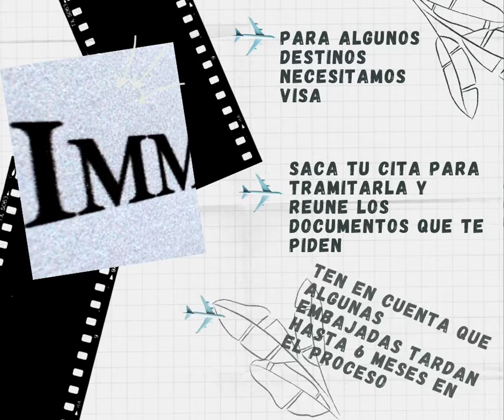Tip #2 Revisa tus Documentos desde que empiezas a planear tu viaje!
No lo dejes para el último momento.
¿Está vigente tu pasaporte? ¿Necesitas tramitar una visa? ¿Tienes que imprimir tus boletos?
El revisar y preparar tus documentos a tiempo te puede evitar pasar un mal rato!